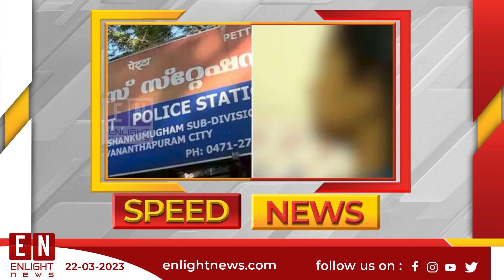പകുതിവെന്ത നിലയില്‍ യുവതിയുടെ മൃതദേഹം ഉപേക്ഷിച്ച നിലയില്‍ കണ്ടെത്തി